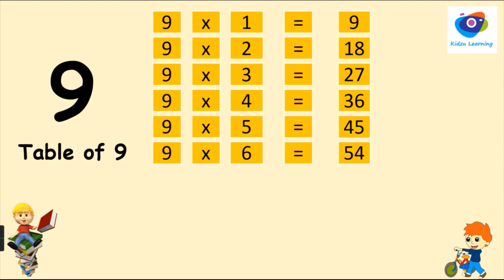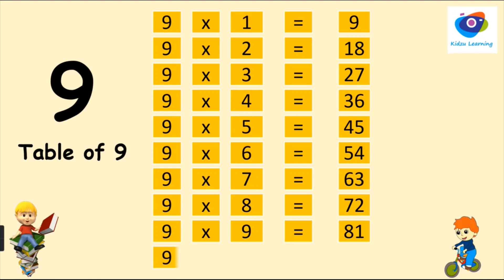Table of 9 | 9 ka pahada english mein